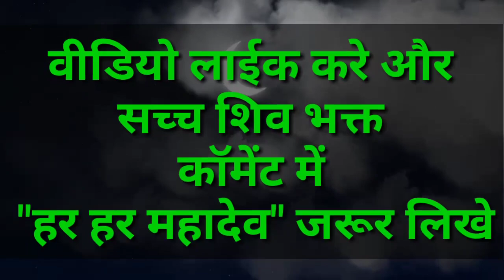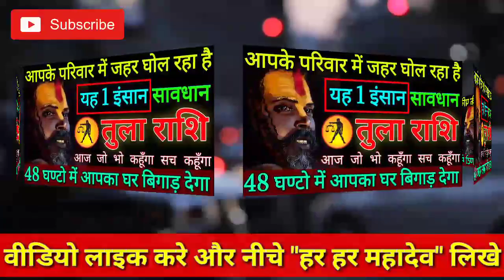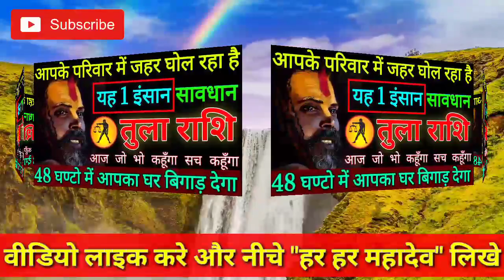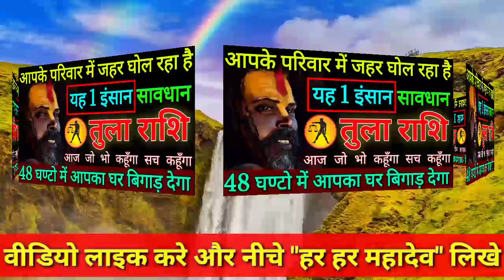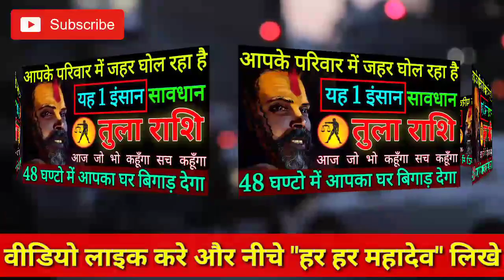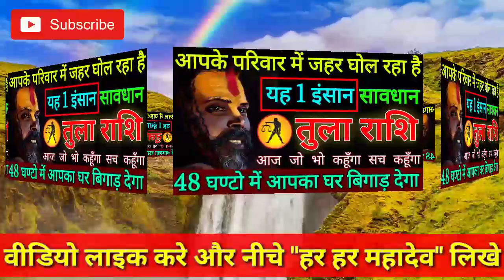तुला राशि अगले 48 घण्टो में आपके परिवार में जहर घोलेगा यह 1 इंसान घर बिगड़ जायेगा | Tula rashi